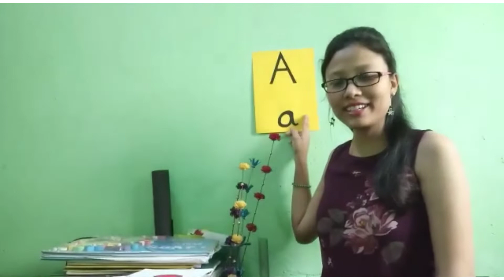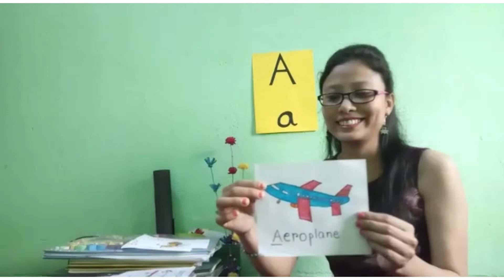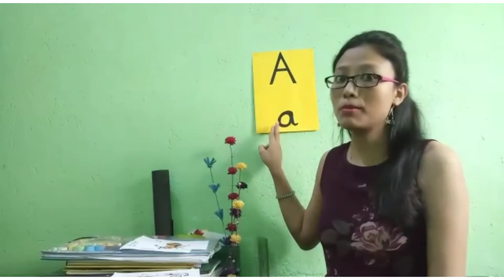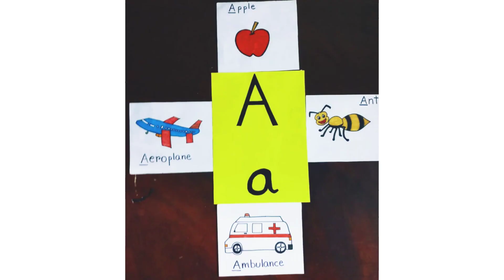Part -1 Sound of 'A'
It help the child to know symbol for the sound. Easy for the child to catch the sound 'A'.